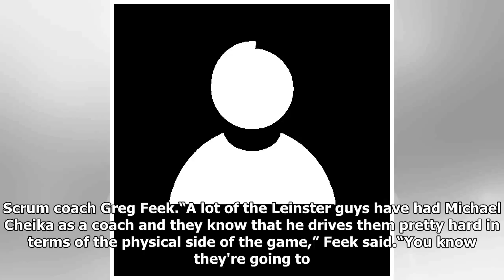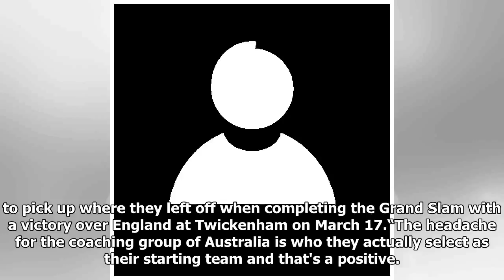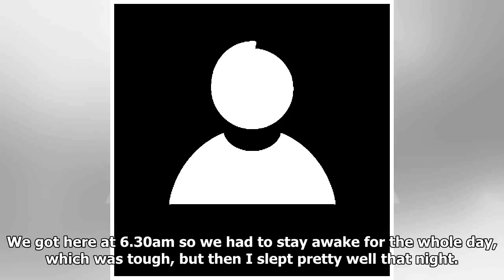Greg Feek urges Grand Slam winners to be clinical or pay the price against Australia